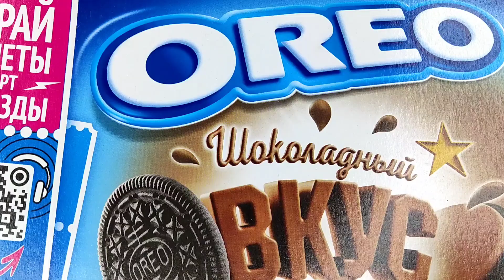OREO ORIGINAL CHOCOLATE ASMR SWEET SATISFYING //